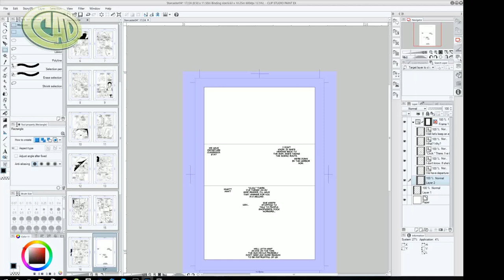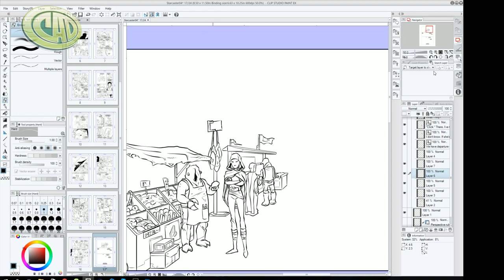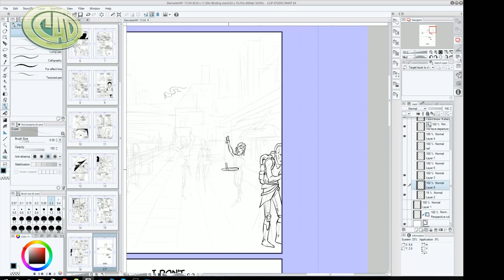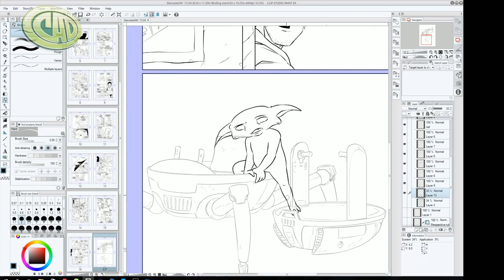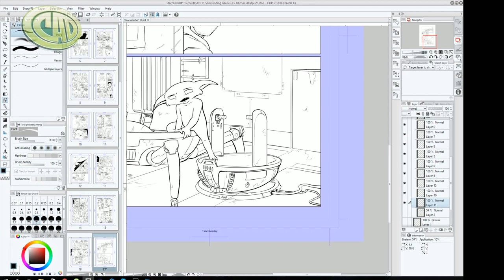Comic Work: Starcaster Issue 4, page 17